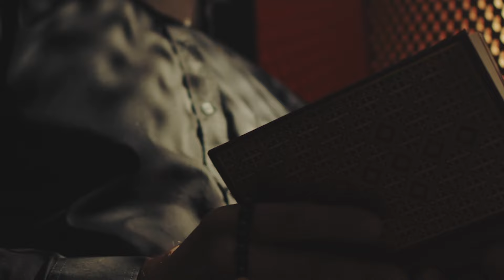Ein verletzter Hund ging jeden Tag in die Kirche und weinte leise. Tage später entdeckt der Prieste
Als Pfarrer Daniel einen einsamen Hund bemerkte, der täglich in die Kirche kam, beschloss er, der Sache auf den Grund zu gehen. Was er über den Hund und seinen Besitzer herausfand, rührte ihn zu Tränen.